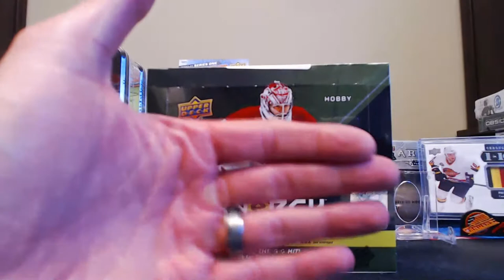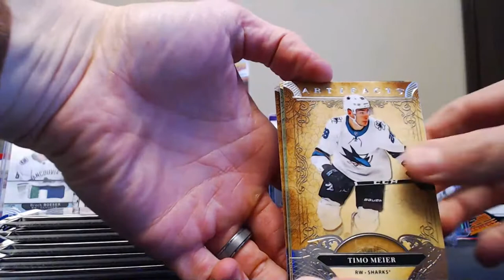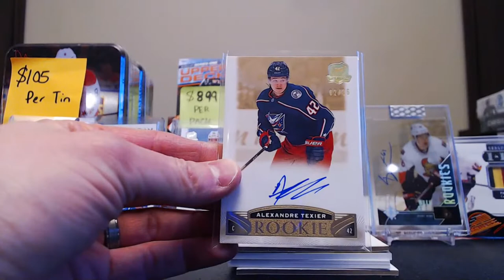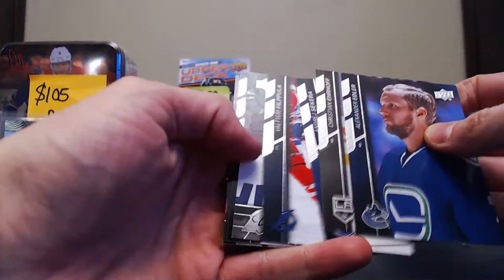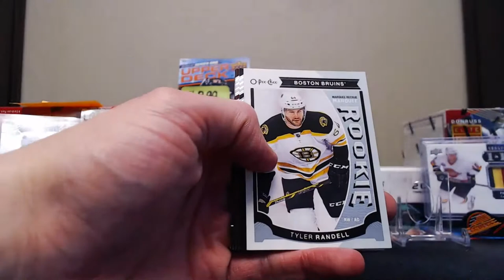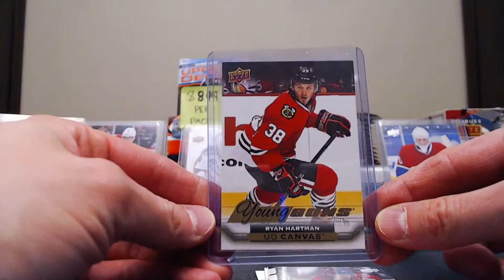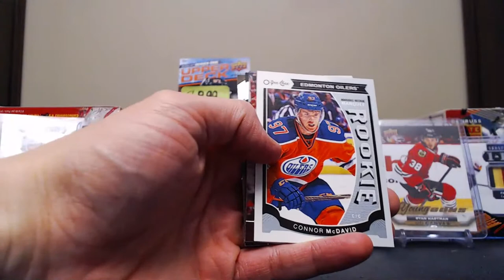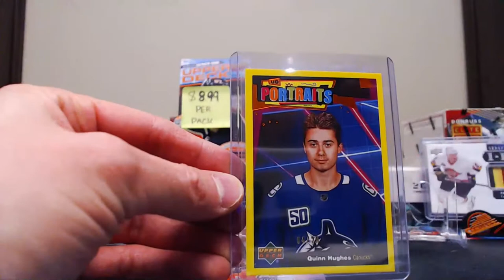5 Box Upper Deck Mixer Group Break #456